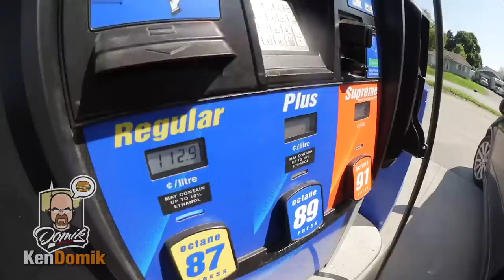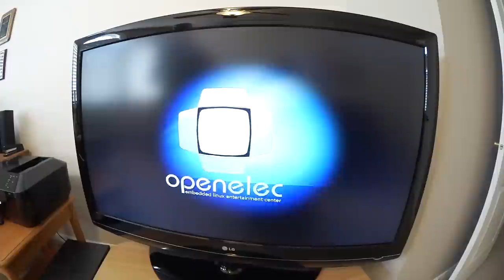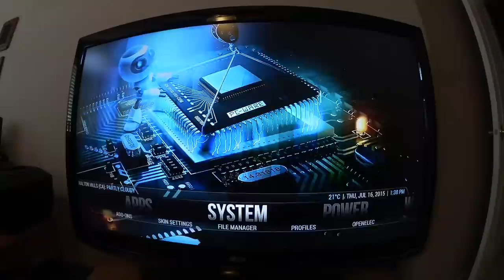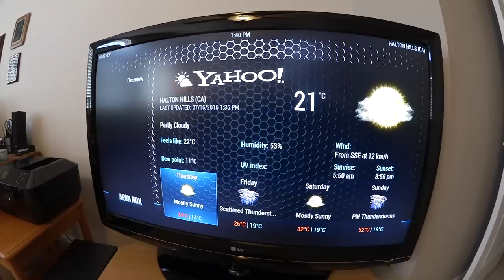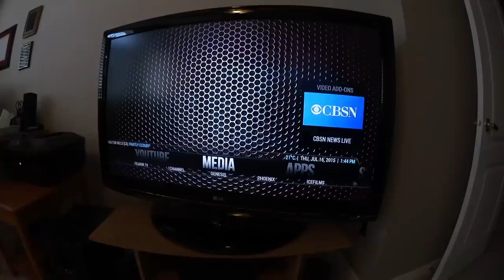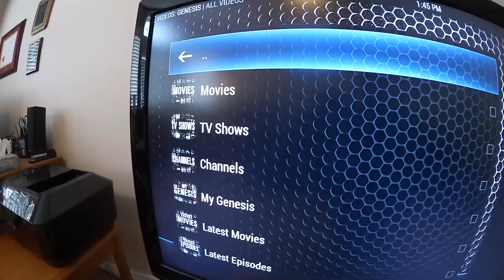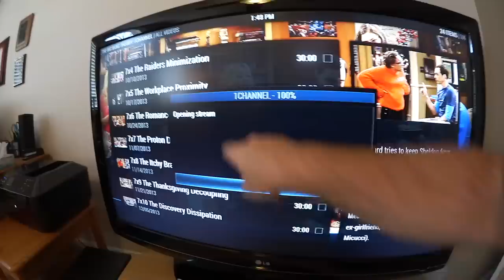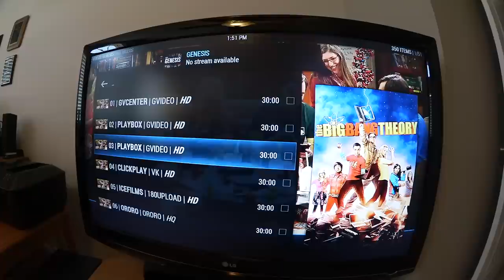Streaming Movies and Television on the Raspberry Pi 2 - Ken's Vlog #399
Sick of paying large monthly fees for limited content? Wish there was an alternative? Well, there is! Join the thousands of consumers who have discovered the limitless (and subscription free) world of streaming content. The big television content suppliers would have you believe that your options are limited - Do you believe them?
Pay per View = Thing of the past
Paying an upgrade fee for premium shows = Thing of the past
Recording shows so you don't miss them = Thing of the past!
Watching commercials = Yeah ... thing of the past!
Let's find a better way together!